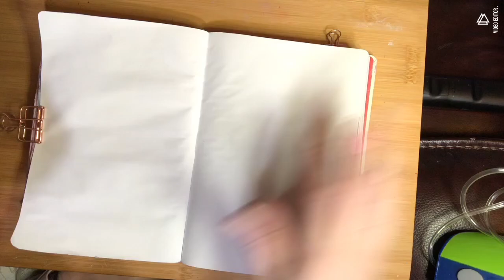Art journaling time-lapse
Every week I record a video doing an art spread from my couch.

Supplies:
White Gesso
Texture Medium with Tim Holtz stencil
Crayola Art Sprayer with Crayola markers
Dylusions Paint
Daniel Smith Watercolors
Printed Floral Napkin
Matte Medium
Copic Markers
Tombow Markers
Jane Davenport Paint over pen

Quote by: Nikki Rowe